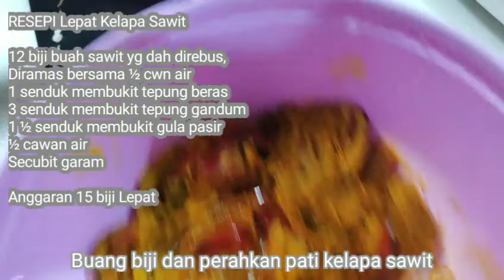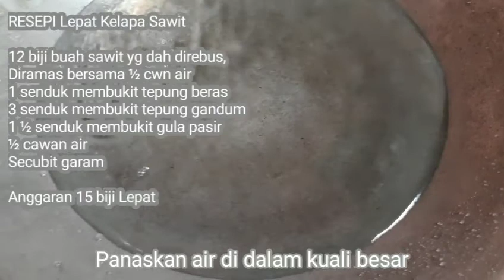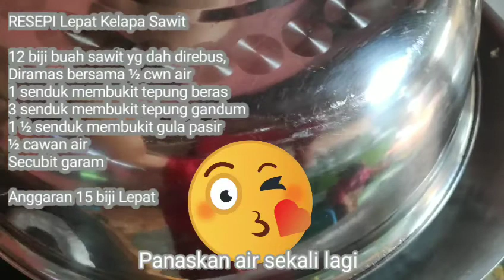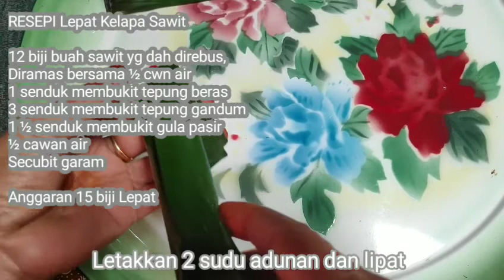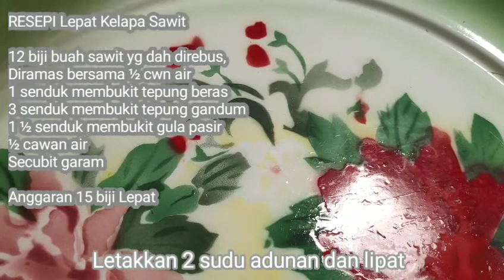Resepi LEPAT KELAPA SAWIT yang SANGAT sedap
Resepi asal dari puan Jaliah bt Ardi. Terima kasih berkongsi resepi, semoga diberikan kesihatan yg baik dan moga Allah merahmati beliau. Terima kasih.